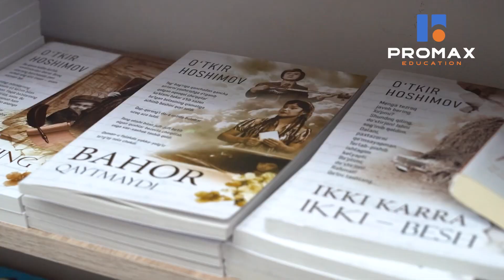Street quiz || Kimyo fani bo’yicha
⚡️Keyingi savollar qaysi fan bo’yicha bo’lib o’tsin? Javobingizni izohlarda yozib qoldiring✍️